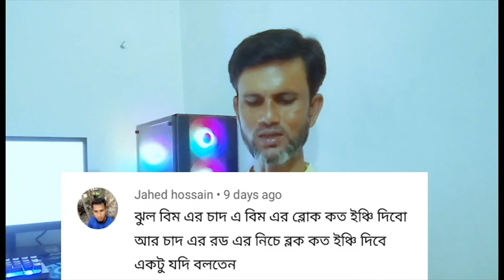কেসি সিরি ভালনা ক্রাং সিরি ভালো Kisi Shri Bhalo Ne Kuran Sharif dalo । Regan TV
কেসি সিরি ভালনা ক্রাং সিরি ভালো Kisi Shri Bhalo Ne Kuran Sharif dalo ।